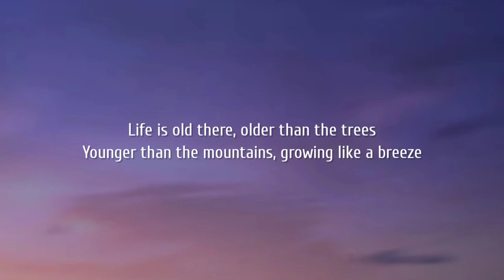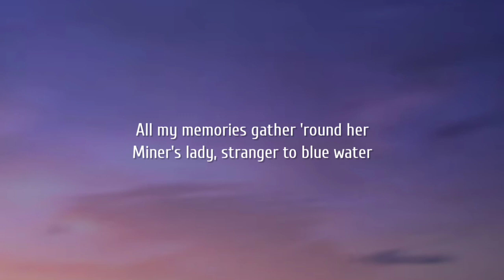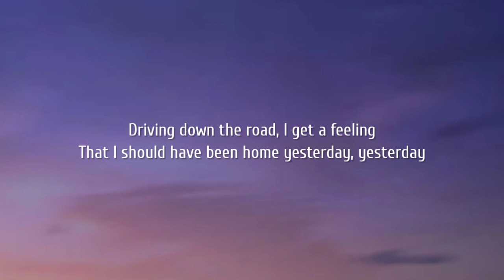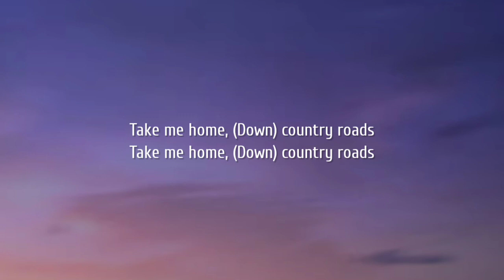John Denver - Take Me Home, Country Roads (Lyrics)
[Bridge]
Driving down the road, I get a feeling